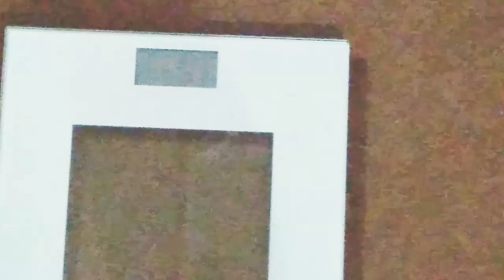how to lose weight fast| weight loss tips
🌟 Join me on Day One of my incredible weight loss journey! 🌟

In this video, I'm sharing my personal experience as I take the first steps towards a healthier and happier lifestyle. From morning walks to nutritious meals and the use of a groundbreaking weight loss herbal product, I'm documenting every detail to inspire and motivate others on their own journeys.

🚶‍♀️ Morning Walks: Starting the day with a refreshing walk not only energizes me but also sets the tone for a positive day ahead.

🥗 Healthy Eating: Discover my delicious and satisfying breakfast, lunch, and dinner options that fuel my body and support my weight loss goals.

💊 Herbal Weight Loss Product: I'll unveil the secret weapon in my journey—a revolutionary herbal product that has been instrumental in boosting my metabolism and aiding in fat loss.

Through candid sharing and genuine insights, I aim to empower and uplift everyone striving for transformation and wellness. Join me as I embrace this journey with determination, resilience, and a sprinkle of positivity!

how to lose weight fast
postpartum weight loss